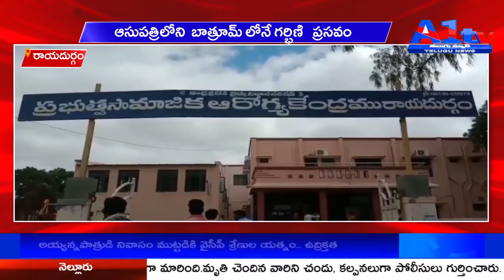రాయదుర్గం : ఆసుపత్రిలోని బాత్రూమ్ లోనే గర్భిణి ప్రసవం